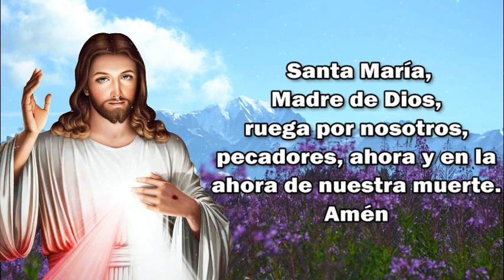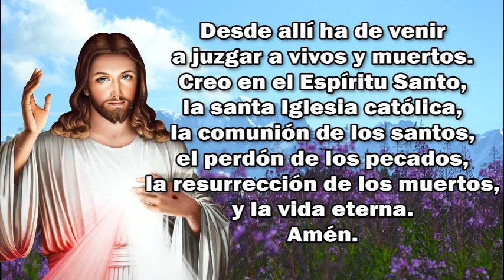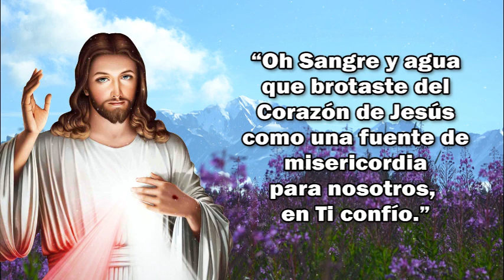CORONILLA A LA DIVINA MISERICORDIA DE HOY MARTES 27 DE FEBRERO 2024 🕊️ Santo Rosario 🙏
Si SIENTES en tu CORAZÓN,
Ayúdanos en la evangelización.

En nuestro canal puedes encontrar todos los días oraciones para la vida diaria.

1) Jesús promete acompañar con su benevolencia a quienes recen esta Coronilla durante toda su vida: “Las almas que recen esta Coronilla serán envueltas por Mi misericordia durante toda su vida… (D 754);

2) Jesús promete una asistencia particular en el momento de la muerte: Todo el que la recita obtendrá gran misericordia en el momento de su muerte (D 687; cf. 754; 1541);

3) Jesús promete mirar a toda la humanidad con compasión: Hija mía, la lengua de tu corazón Me agrada; al recitar esta Coronilla acercáis a Mí a la Humanidad (D 929);

4)Jesús promete la gracia de la paz y la conversión a los pecadores: Los sacerdotes lo recomendarán a los pecadores como último tablón de salvación.

5) Jesús promete una ayuda particular al moribundo por quien oramos: defiendo a cada alma que reza este Rosario en el momento de la muerte, como si fuera Mi propia gloria, o cuando otros lo recen junto a un moribundo, lo harán. obtener la misma indulgencia.

Acompañeme.